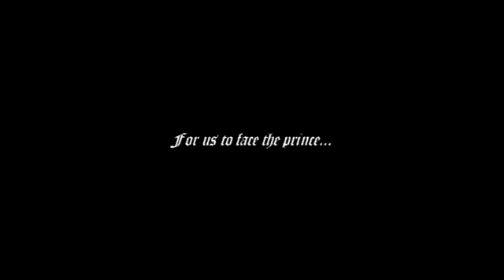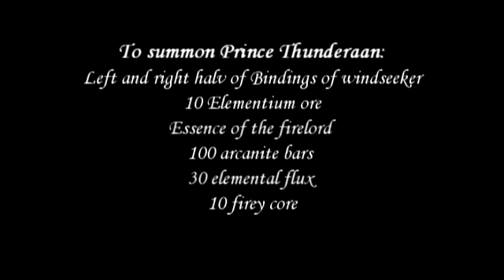Thunderaan the Windseeker vs Conspiracy Theory (Frostwhisper Server)